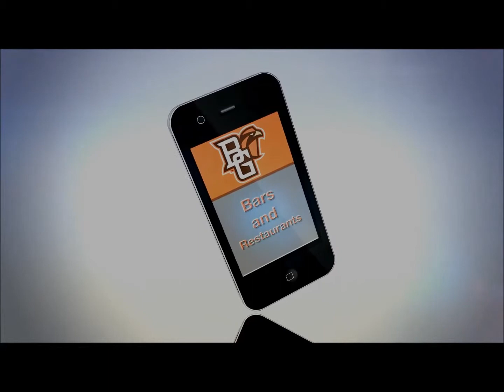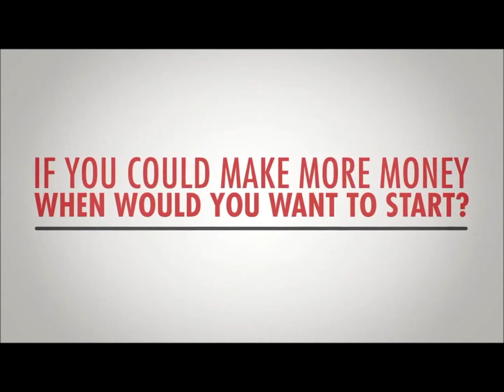Restaurant Advertising Made Simple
This video gives a look at what mobile advertising can do for a restaurant. With the target market for restaurants being so diverse, targeted ads work especially well by marketing when the clients are hungry.